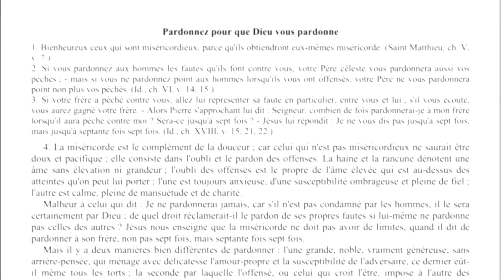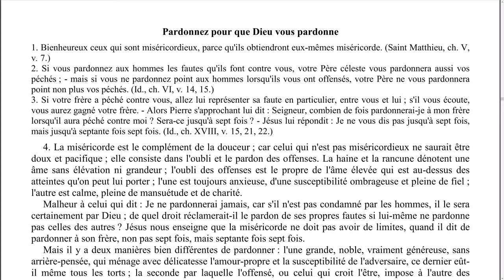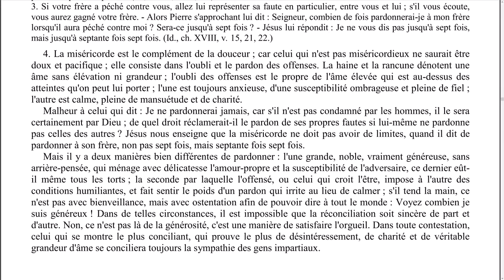Elévation de pensée - 0086 - Pardonnez pour que Dieu vous pardonne. - LA MAISON DU SPIRITISME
Episode N°86 : Pardonnez pour que Dieu vous pardonne.

00:09 Lecture
03:55 Réflexions

Lecture :
L'évangile selon le spiritisme - Allan Kardec
Chapitre 10 - Bienheureux ceux qui sont miséricordieux.
Pardonnez pour que Dieu vous pardonne.

Rejoignez-nous !